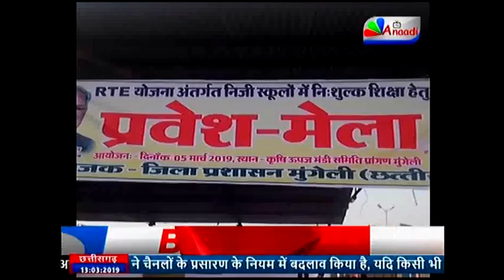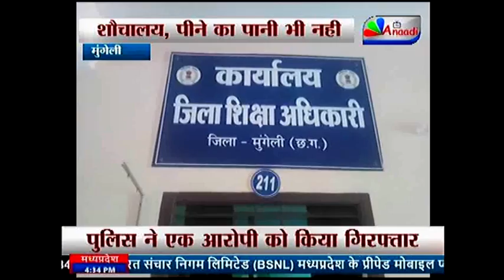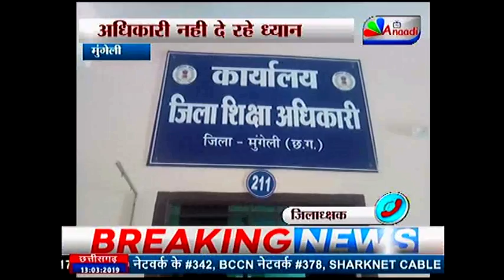4 BDI KHABREN | मुंगेली: शिक्षा व्यवस्था का बुरा हाल | ANAADI TV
मुंगेली: शिक्षा व्यवस्था का बुरा हाल निजी स्कूलों में नही है पर्याप्त सुविधाएं शौचालय, पीने का पानी भी नही अधिकारी नही दे रहे ध्यान